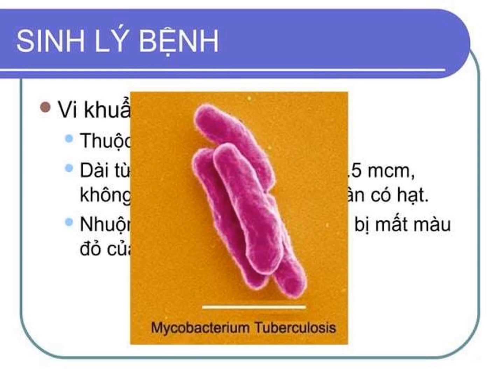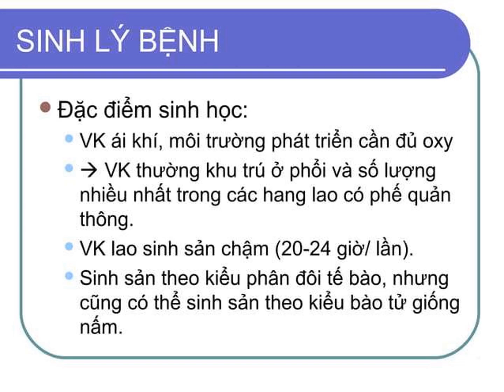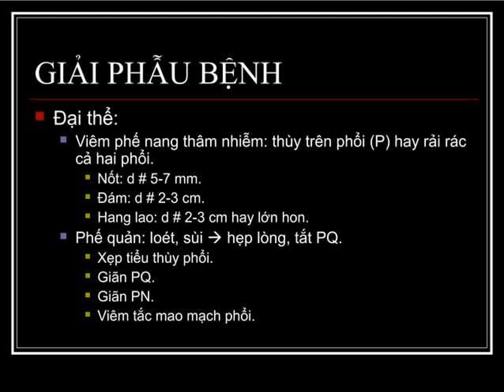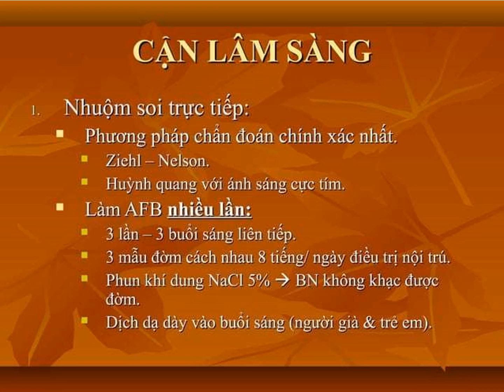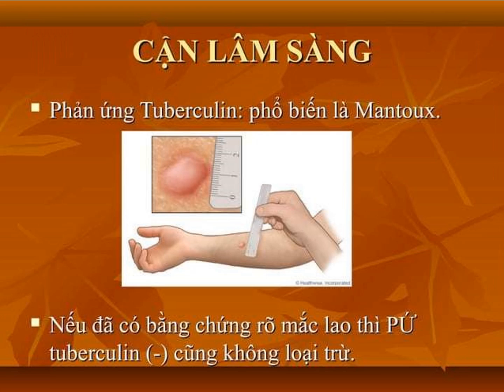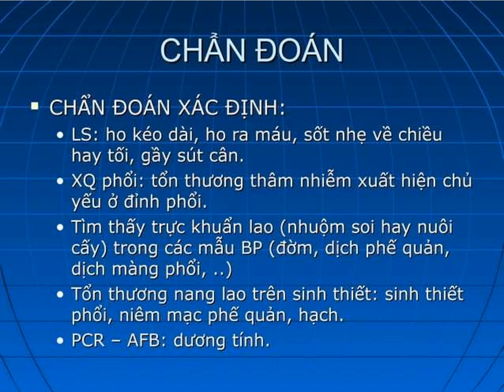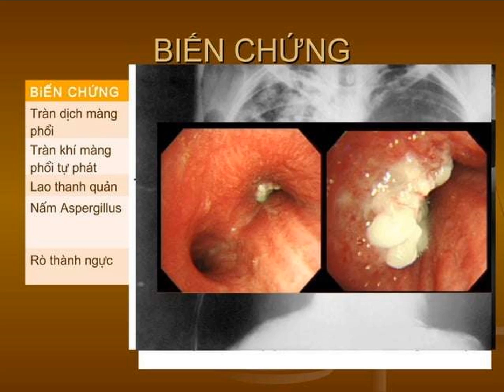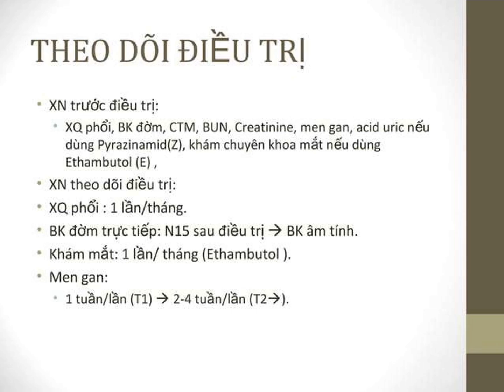vi khuẩn Lao- y sĩ Xuân Nhơn